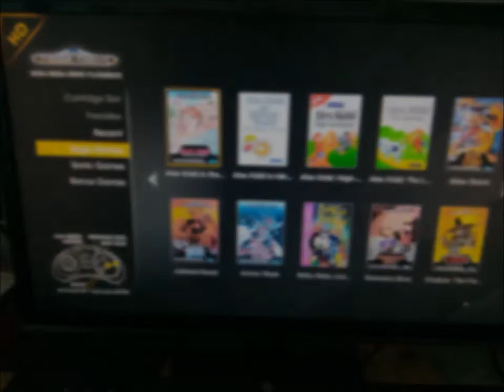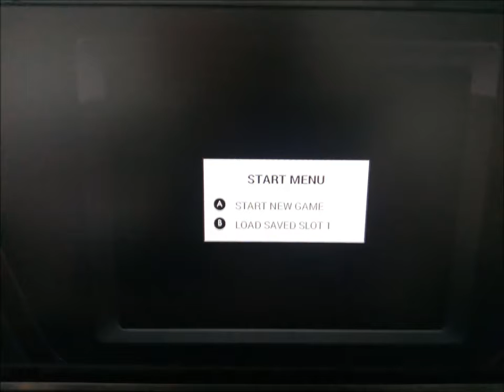UnboxingTime: 265. Sega Mega Drive Flashback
PlayTime:
Es ist wieder an der Zeit, ein wenig zu zocken und dabei zu quatschen.
Egal, ob C64 mini, Atari Flashback ,Sega Saturn, Sega Master System, Sega Game Gear, PS4, Super Nintendo, N64, Wii U oder Switch, es wird nur das Spiel gezockt, worauf wir gerade Lust hat.
PlayTogether:
Hin -und wieder habe ich das Vergnügen, mit jemandem eine PlayTime gemeinsam zu erleben.